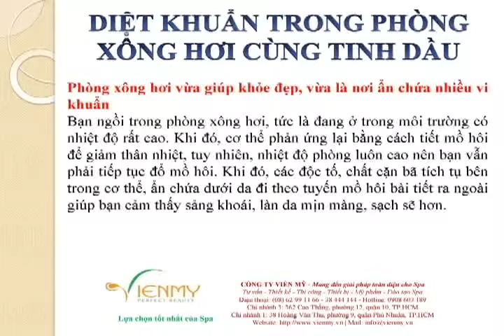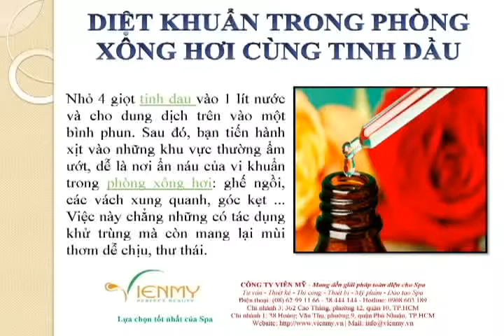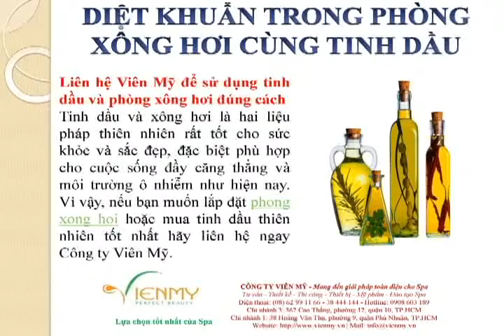Diệt khuẩn trong phòng xông hơi cùng tinh dầu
Diệt khuẩn phòng xông hơi  cùng tinh dầu. Hãy tham khảo video hướng dẫn trên.

Hãy liên lạc ngay cho chúng tôi để mua ngay tinh dầu thiên nhiên nguyên chất bạn nhé.
Lựa chọn tốt nhất của Spa
(Nếu máy bận, Quý Khách hãy vui lòng gọi lại ngay sau đó để được tư vấn chi tiết)
Chi nhánh 3: 362 Cao Thắng, phường 12, quận 10, TP.HCM
Chi nhánh 1: 38 Hoàng Văn Thụ, phường 9,, quận Phú Nhuận, TP.HCM